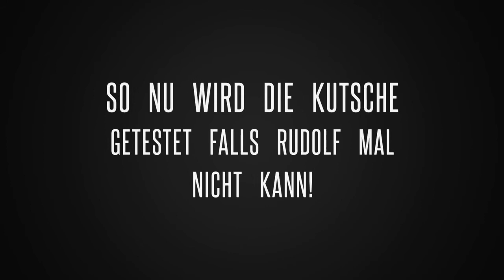Weihnachten 2018 Funny Arctic Cat commercial Der Weihnachtsmann holt sein ATV ab! Alterra 700 LOF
Dieses Jahr gab es mal wieder kein Schnee in Berlin und Brandenburg. So ließ sich der Weihnachtsmann bei uns beraten und holte sich eine Arctic Cat Alterra bei uns ab!